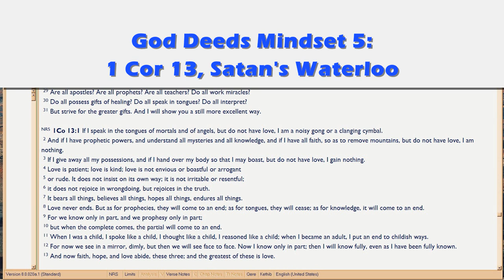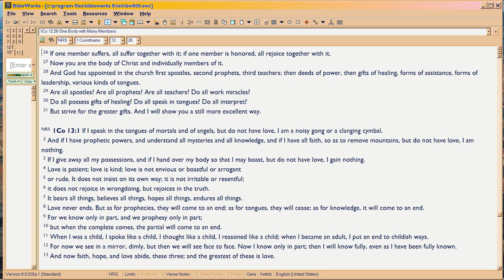GD5d His Head in Yours, IS Love, cont.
Closing Part 5, how God Deeds mean RECEIVING, but good deeds mean YOU DOING, with the latter resulting in progressive INcompetence.  Ooops.

Part 6 begins next, again going back to the panoramic historical picture of what's happening in this God-Deeds versus Good-Deeds TRIAL between God and Satan.  Psalm 110 is on that picture, and Book of Hebrews explains it in detail, to show why the OT covenant changed at the Cross, to Church.  That the covenant wrought in Christ is 'better' (Attick kreittwn, keyword in the book), so that the OT people cannot be resurrected until Church is completed, Hebrews 11:39-40.

In other words, not only is God-Deed the ONLY 'good', the ONLY way to be happy and competent -- but it's the way God fulfills His Promises to Israel, and beats Satan in the Trial: preview of coming attractions in Parts 6-7.  Because these sections are so interwoven, starting tomorrow I'll post one subpart per day, and sometimes several, to keep topic 'flow'.